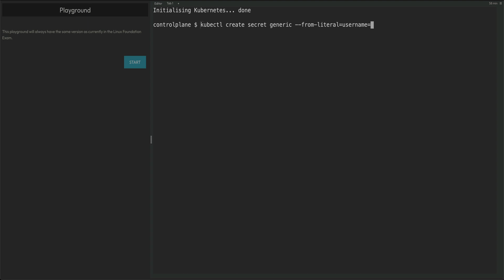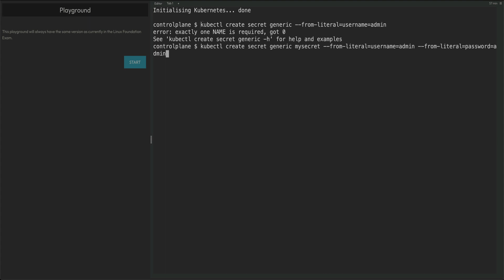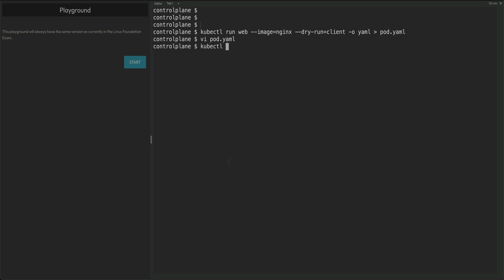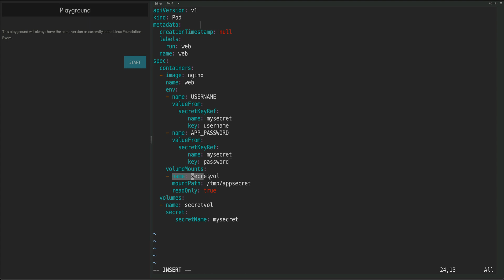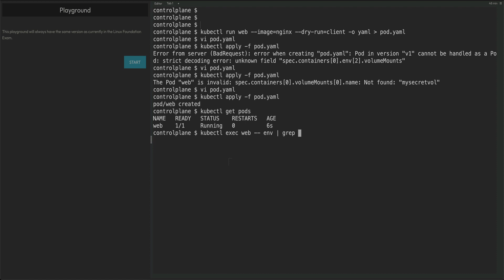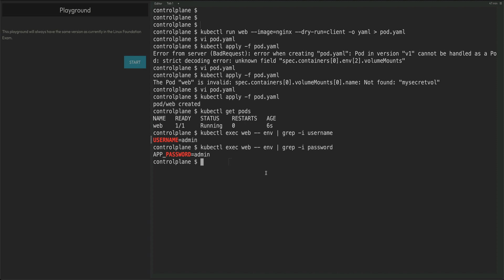Create Secret and mount into Pod | Question #8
In this video, learn how to create a secret and mount it on to a POD in KUBERNETES